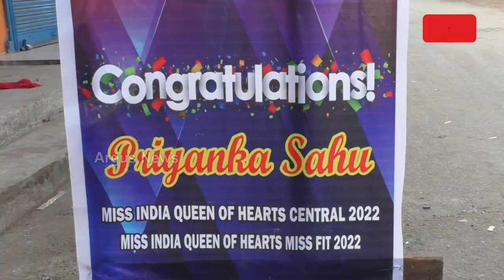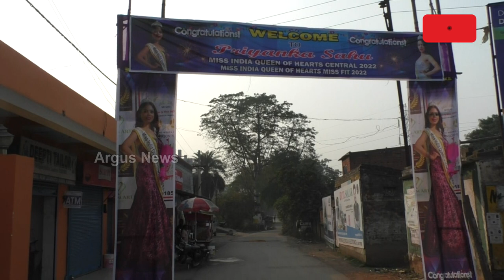Sundargarh's Priyanka Sahu Wins Miss India Queen Of Hearts Central 2022